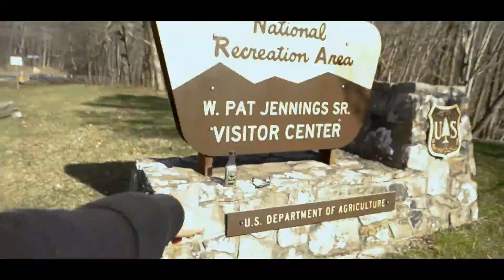MY ENTIRE LIFE OVERVIEW - Official Channel Trailer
THE TRUTH BEHIND ALL FORMS OF EVIL
"This entire pandemic was nothing but an attack on our freedoms, constitutional rights and especially our right to travel! So, FIGHT AGAINST THESE EXAMPLES OF DICTATORIAL BEHAVIOR NOW!"
1. Mandatory stay at home orders
2. Mandatory quarantine
3. Mandatory all types of drugs
4. Mandatory vaccines & health passports
5. Mandatory testing
6. Mandatory mask
7. Mandatory license for everything
8. Mandatory insurance for everything
9. Mandatory public school system
10. All forms of tyranny including police brutality
11. Martial law
12. Mainstream media
13. Cancel culture & censorship
14. New normals & forever stay-cations
15. Forced religion
16. Overpriced rent
17. Wrongful Conviction Cases
18. Junk Sciences
19. Nazism
20. Mass Genocide
21. Total Population Control
22. Agenda 21
23. Medical Coercion & Bribery
24. Psychological & Spiritual Warfare
25. The New World Order & Great Reset
26. All Satanic Cults & Terrorist Organizations including the Illuminati, ISIS and Antifa
27. Mental Asylums & Lobotomies
28. Murder, Rape, Slavery, Segregation & Discrimination
29. All Forms of Human Trafficking
30. Election Fraud & Voter Suppression

MY LAST WORDS
"Dear the entire United States government, STOP TRYING TO CONTROL OUR LIVES WITH THESE EVIL MANDATES or we will have to overthrow you with a second civil war! Sincerely, all citizens of the US."

MY LIFE SAVING REMINDER
“You can say no to all forms of evil including any & all mandates because mandatory health related things especially vaccines anywhere in the world including travel checkpoints are illegal, they violate our Human & Constitutional rights, our ADA & Religious exemptions, they violate the Nuremberg Code, it can be considered needle rape and they are a second degree assault according to title 18.2 in Virginia’s law!”

MY FINAL STATEMENT
"I could talk forever about anything in life but to sum things up, I just wanna ask everyone to create a prayer army against me being wrongfully convicted & drugged against my will and to pray that nobody else goes through that horrific life experience either. I greatly appreciate you taking the time to watch my video and check this stuff out, here's to the first eight years of my van life adventure, I hope you have a wonderful day and peace out."

Travel Gear List on Amazon

EXTRA DETAILS
Main YouTube Channel Views: 30,000
Main YouTube Channel Videos: 480
Facebook Life Events: 330
iPhone Pictures: 2,280
iPhone Songs: 1,270
iPhone Videos: 20
iPhone Apps: 14
Google Maps Places: 8,154
Google Calendar Events: 27,100
Data Backups: 40